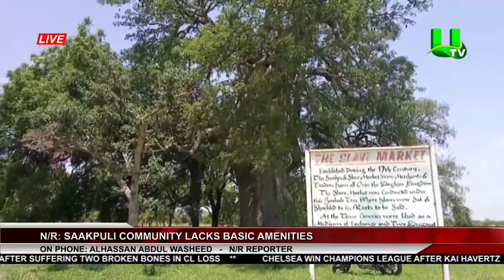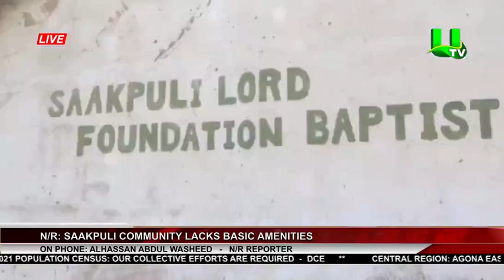N/R: Saakpuli Community Lacks Basic Amenities